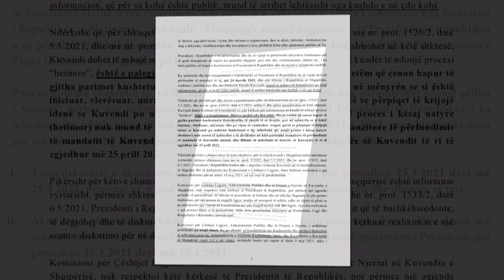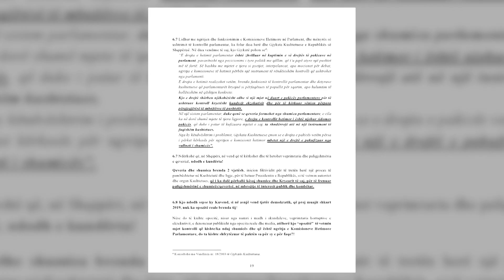Spotlight - Meta injoron Komisionin Hetimor - Vizion Plus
SHBA-Berisha non-grata. Te ftuar ne studio: Frrok Çupi, Mentor Kikia, Sokol Hazizaj, Brizida Gjikondi,
Adri Nurellari, Roland Bejko. Ne lidhje Skype nga SHBA: Dorand Vojka, aktivist ne New York
SPOTLIGHT është një format gjithë përfshirës nga gazetari Alban Dudushi. Target grupi i këtij emisioni janë mosha mbi 18 vjeç. Aktualiteti, Politika, Kultura, Show Biz, Profili i Personazheve, Histori
Njerëzore, janë të gjitha elemente që qëndrojnë brenda një formati të tillë. Çdo te hene dhe te merkure,
ora 22:30 dhe çdo te premte, ora 21:00.